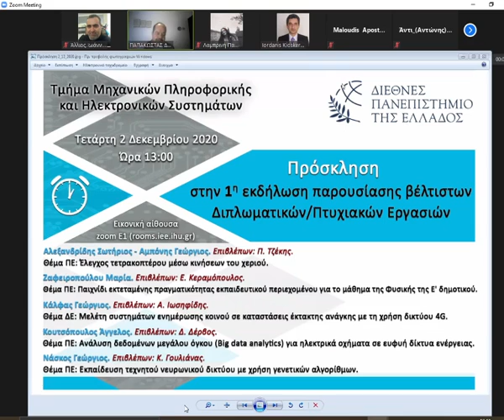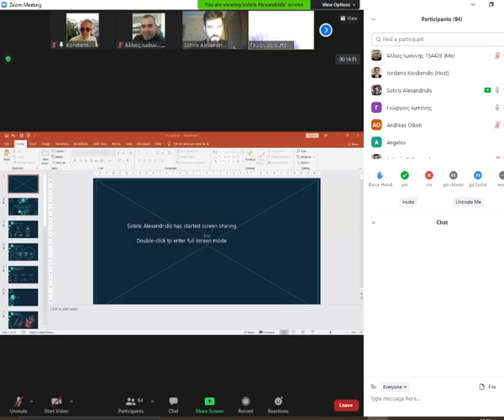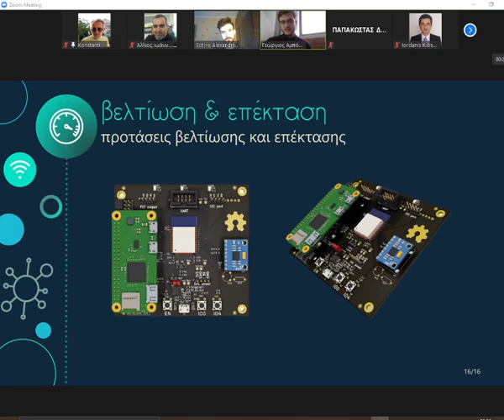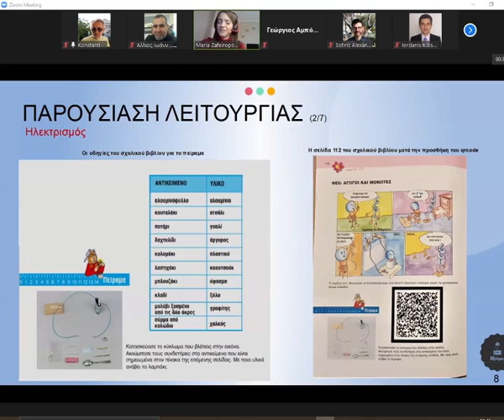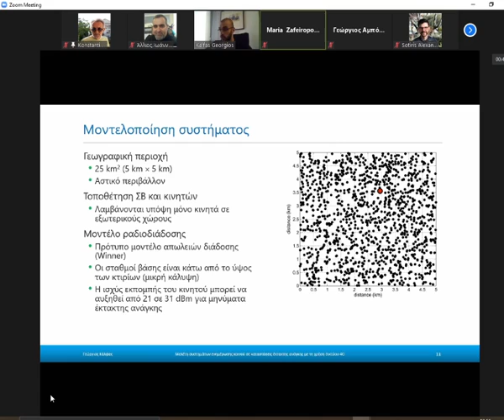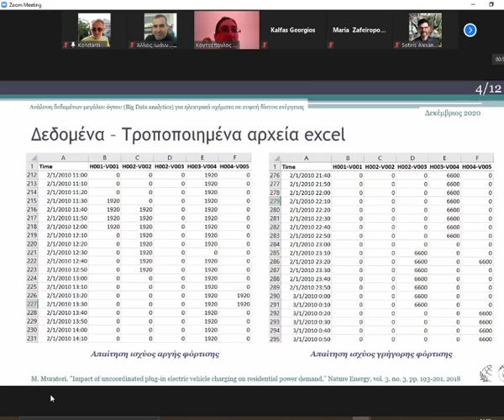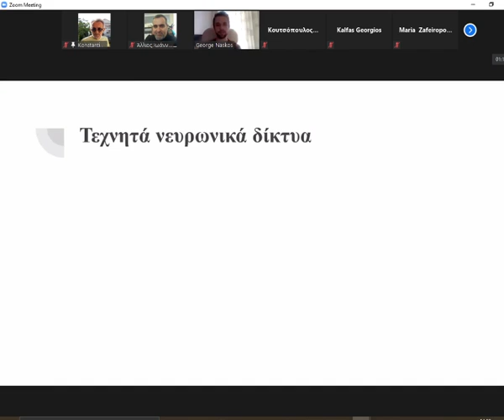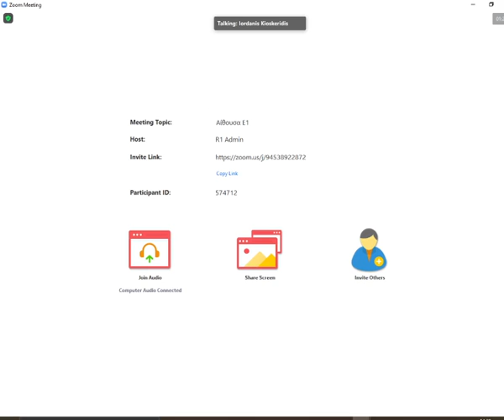event 2 - 12 - 2020 at ihu.gr Sindos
this is an unedited and UNOFFICIAL version.
for review only.
ΔΙΠΑΕ Σίνδος